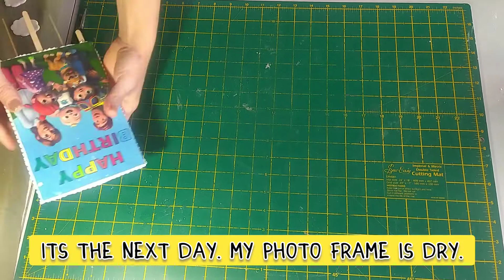How to Video Tutorial Timelapse Cocomelon Birthday Easy Cake & toppers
Cake decorating tutorial on Cocomelon cartoon theme. Fondant school bus topper part two.